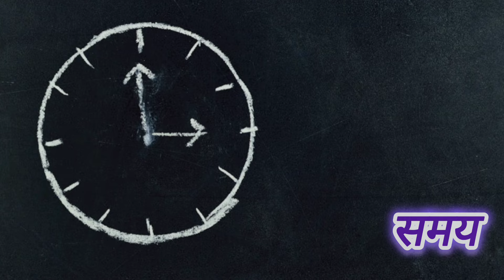यो 3 चिज बिना कारण कसैलाइ नदिनुस || Things You Should Never Give To Anyone || नेपाली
यो 3 चिज बिना कारण कसैलाइ नदिनुस || Things You Should Never Gift To Anyone || नेपाली

This channel is made for all human beings  who are searching for peace and happiness but they couldn't  find because they were searching in a wrong place ,this channel provide the knowledge and  technique to overcome from our problem and find peace and happiness. How are we suffering from so many disease because of our own unconsciousness ,
your quries :
Things you should never give to anyone